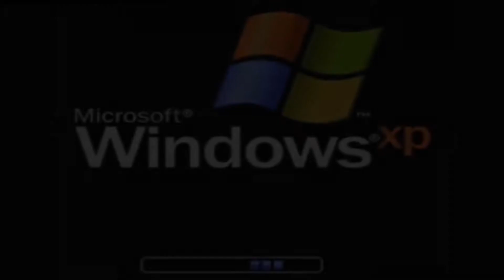scan vs round 251